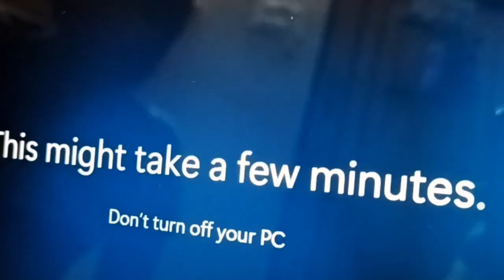Unboxing HP pavilion x360 Laptop | Cinematic shots.